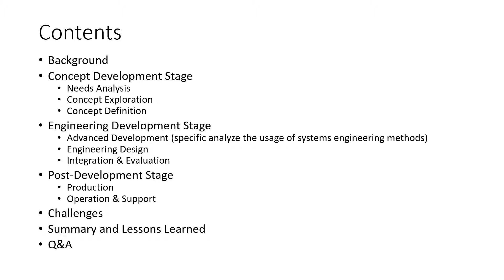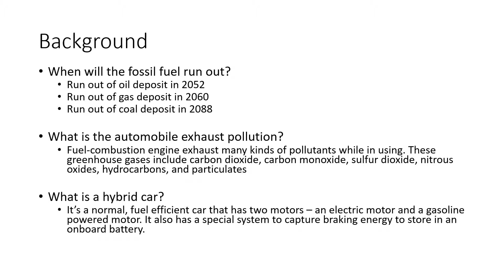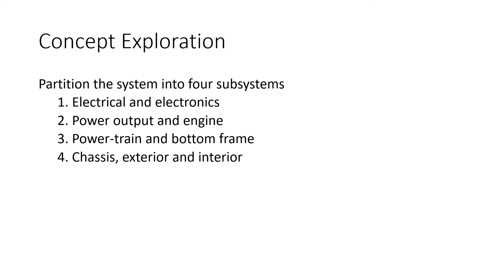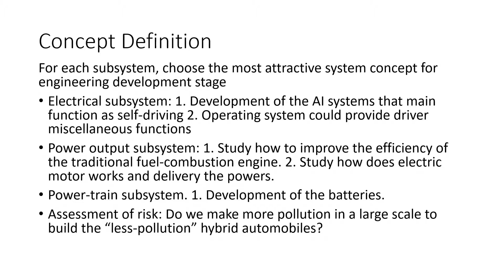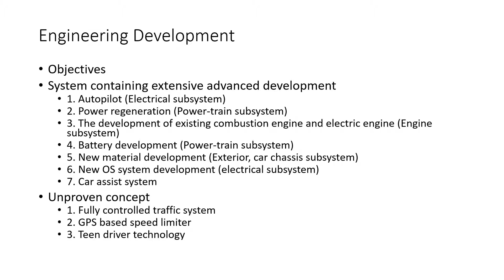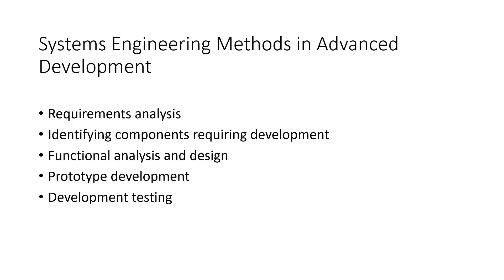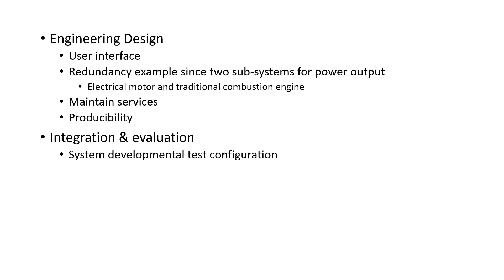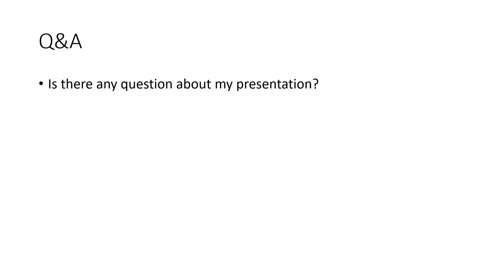Presentation for Final Report Yuanjun Wang